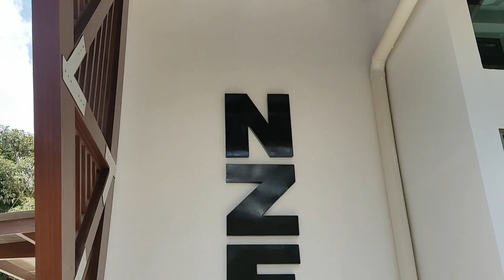Movilidad limpia, camino hacia el futuro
La UCA adquirió un vehículo eléctrico para aportar al estudio de la movilidad limpia en el país, un tema importante de cara a la conservación del planeta y la independencia de los combustibles fósiles.